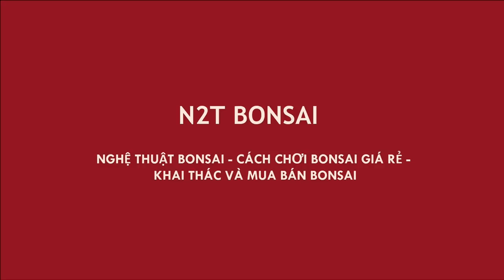CÂY TÙNG LA HÁN ĐẲNG CẤP MÀ ĐEM ĐỂ XÓ VƯỜN - ÔNG BẠN NHIỀU CÂY ĐẸP QUÁ